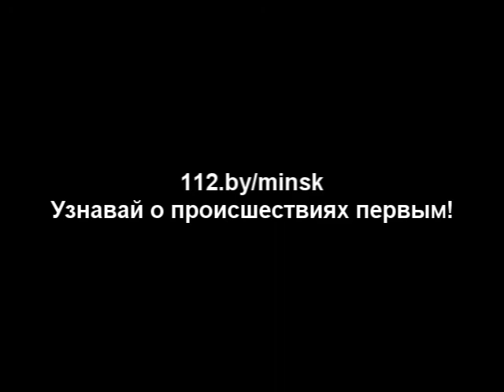21.04.2014 ул.Радужная,6 - Загорание строительных отходов